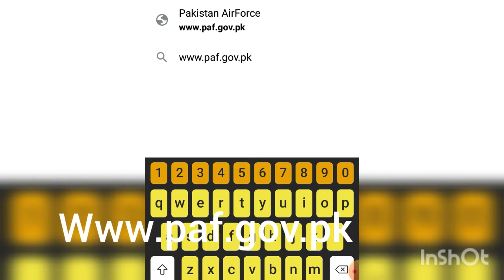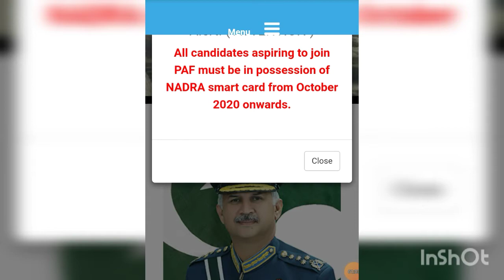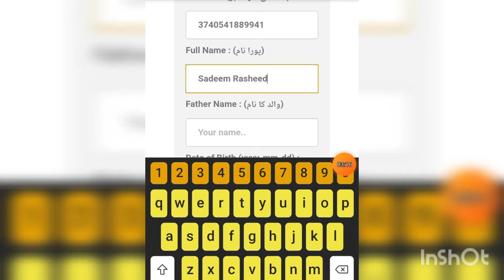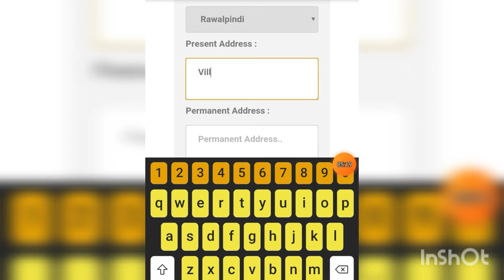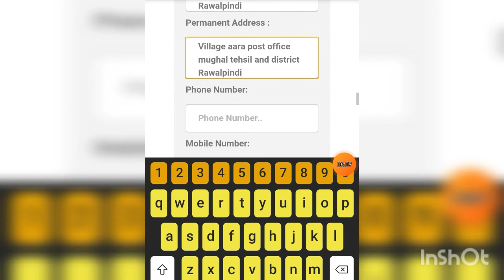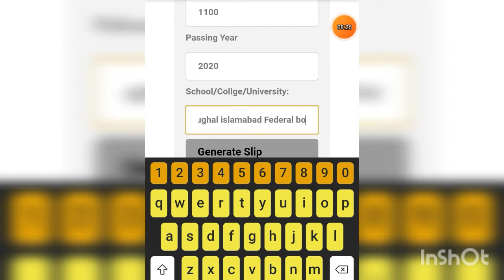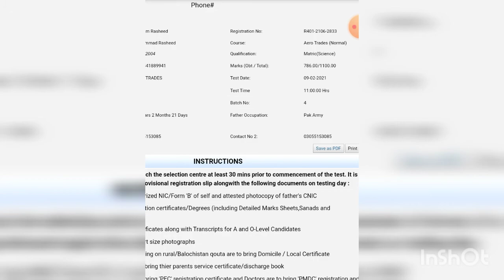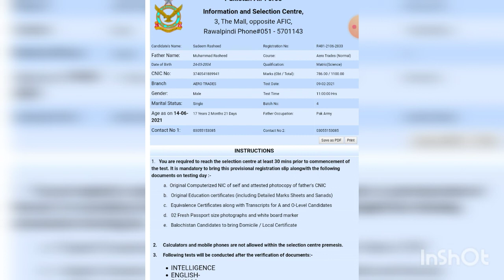How to apply online for paf || Paf job 2021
How to apply online for paf,
paf job 2021 ,